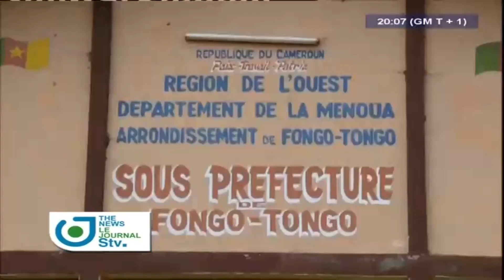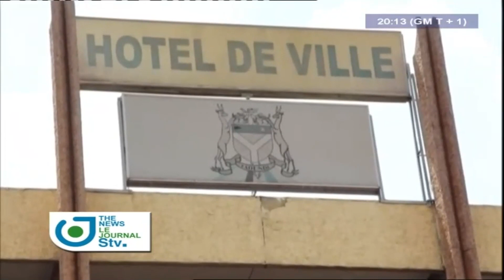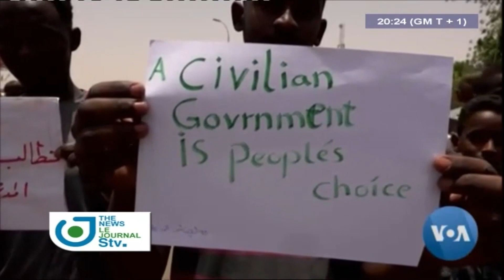STV - JOURNAL BILINGUE DE 20H00 - (DION NGUTE : The SECOND DAY in BAMENDA) - Vendredi 10 Mai 2019